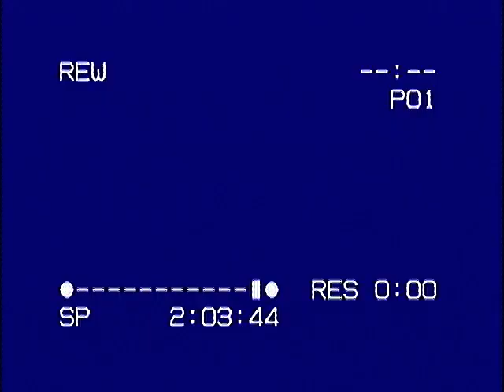Christer Lindarw-Blåsningen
Blåsningen med Lennart Swahn